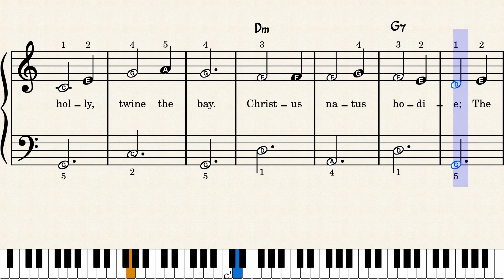Christ Was Born On Christmas Day - Easy Piano Sheet Music with Letters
Christ Was Born On Christmas Day - Piano Sheet Music + Letter Notes + Lyrics + Finger Numbers